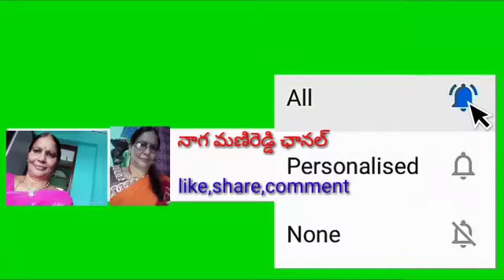మునగాకు తో చికెన్ కూర,ckickencurry with drumstick leaves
8 సంవత్సరాల తరువాత ఇప్పుడు మళ్లీ ఇప్పుడు చికెన్ కూర చేసాను. అయినా చాలా బాగా వచ్చింది.కొంచం కొత్తగా మునగాకు వేసి చేసాను ఆరోగ్యం కోసం కొన్ని కొత్త ప్రయోగాలు చేయాలి కదా.మీరు ఒకసారి ఇలా చేసి ఎలా వచ్చిందో నాకు కామెంట్ చేయండి.